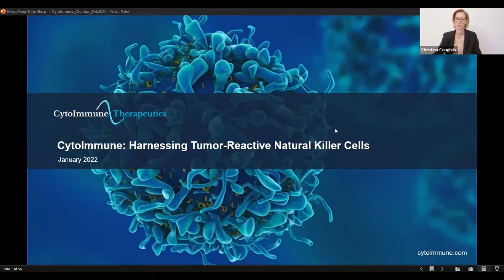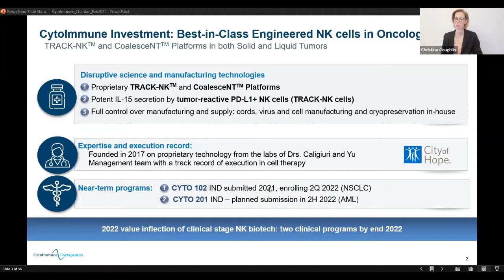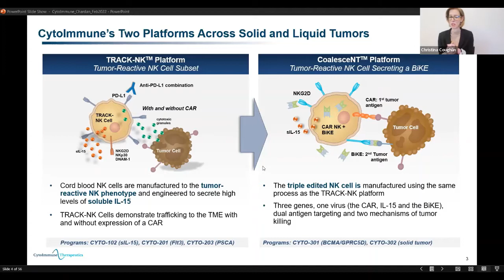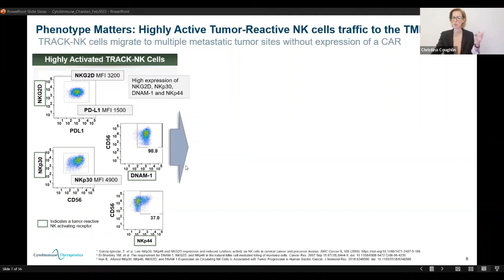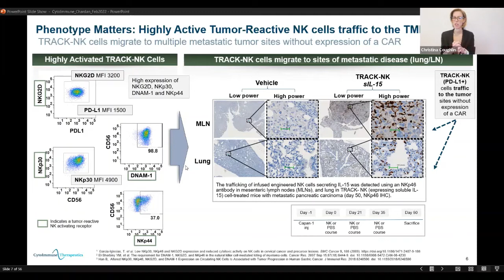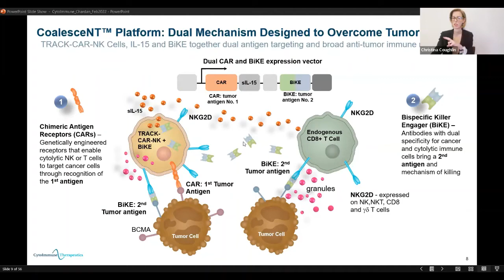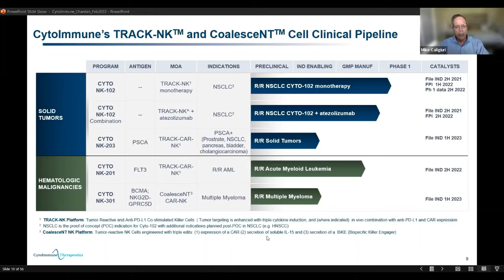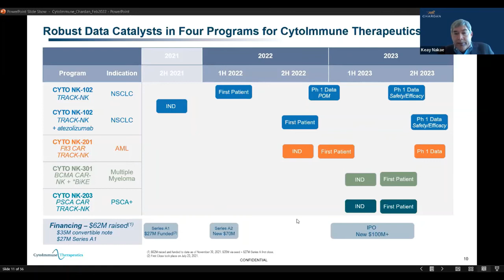Chardan Leadership Call: CytoImmune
On February 3, 2022, Chardan hosted a leadership call with CytoImmune's leadership team including Christina Coughlin, MD, PhD, CEO; Michael A Caligiuri, MD, CMO; and Aleksey N. Krylov, CFA, CFO. Chardan Senior Research Analyst Keay Nakae moderated.

CytoImmune is a company developing NK cell therapies for solid tumors and blood cancers. The company has developed the proprietary TRACK-NK platform that is designed to produce a highly activated and tumor-reactive NK cell product. The lead program, CYTO NK-102 is slated to begin clinical trials in non-small cell lung cancer (NSCLC) in 2022 with monotherapy expected in the 2nd half of the year. CytoImmune also plans to evaluate CYTO NK-102 in combination with a PD-L1 inhibitor in NSCLC, and has a pipeline of preclinical-stage engineered CAR-NK assets.